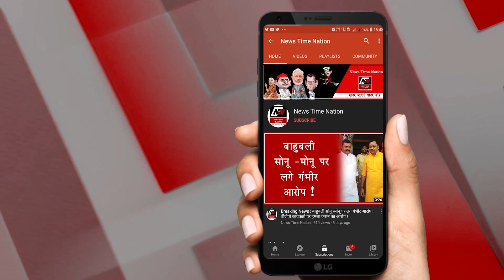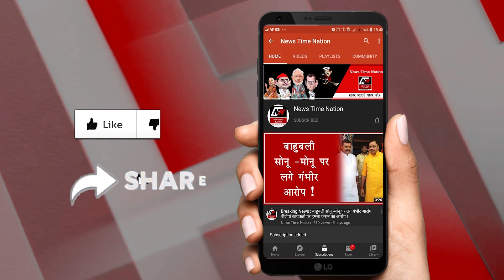Sultanpur में राफेल हाइवे से भरेगा उड़ान || News Time Nation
देखा आपने किस तरह ये जहात सड़क से उड़ान भर हे हैं...ये दिलचस्प तस्वीरें Sultanpur जिले की है...बहुत जल्द जिले की सड़क पर हवाई जहाज उतारे जाएंगे...जिसके लिए प्रैक्टिस भी शुरु कर दी गई है..